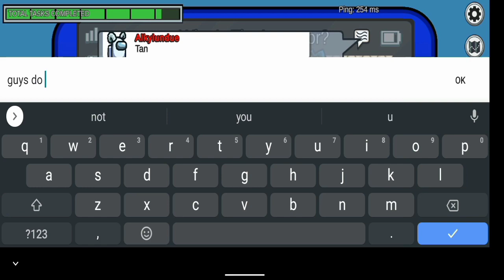violence violence violence | rocky bhai in among us part 2 | STUD GAMEr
here is the part 2 of rocky bhai in among us hope u guys enjoy